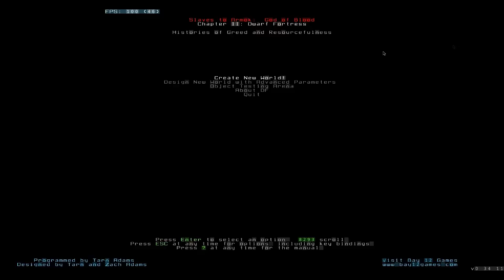Let's Play Dwarf Fortress 002 - Wir erstellen eine Welt und wählen einen Startpunkt